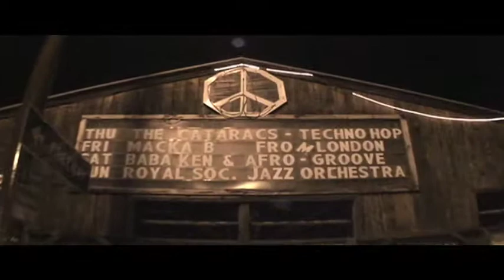The One Night Stand Tour Internet Cut Part 5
COPYRIGHT INDIE POP/SUGAR TIME PRODUCTIONS